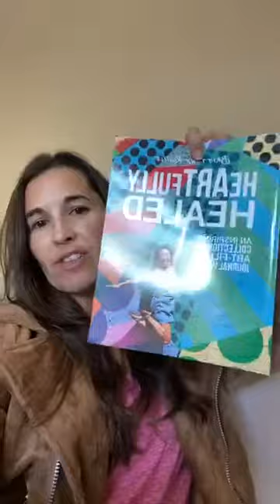Recovery Requires Being Willing to.....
To get started with Attuned Eating, get your free guide

Tracy Brown, RD,LD/N
Specializing in Food and Body Image Concerns
Dedicated to helping you heal your relationship with food

Ready for a comprehensive Intuitive Eating, Body Image and Self-Care for Less Stress Home?